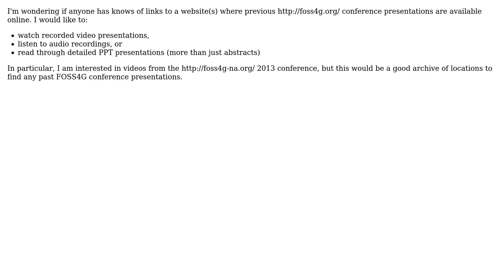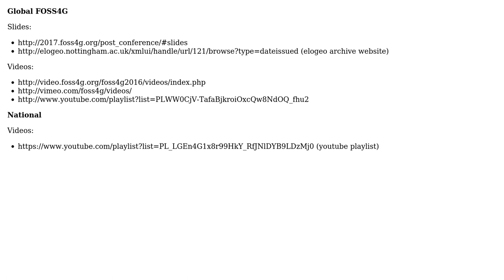GIS: Are FOSS4G conference presentations available online? (2 Solutions!!)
GIS: Are FOSS4G conference presentations available online?

With thanks & praise to God, and with thanks to the many people who have made this project possible! | Content (except music & images) licensed under CC BY-SA | Music | Images & others | With thanks to user RyanKDalton user ragnvald user jirikadlec2 user blah238 and the Stack Exchange Network Trademarks are property of their respective owners. You are responsible for your own actions.